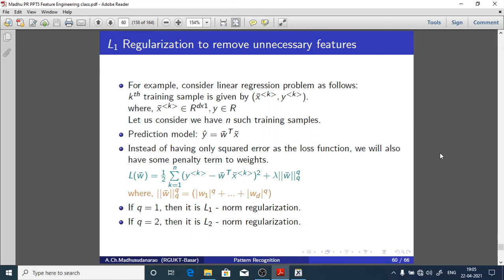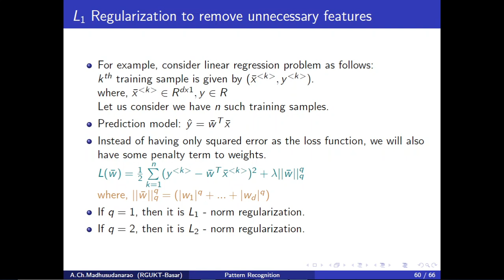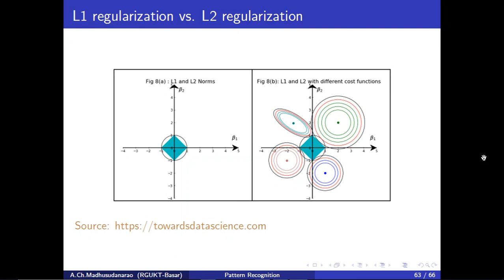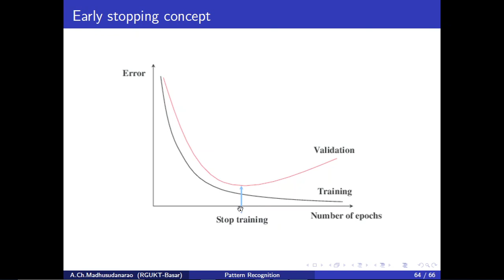Lec#24 Regularization (Part-II)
L1-Regularization, L2-Regularization, Early Stopping to avoid Overfitting